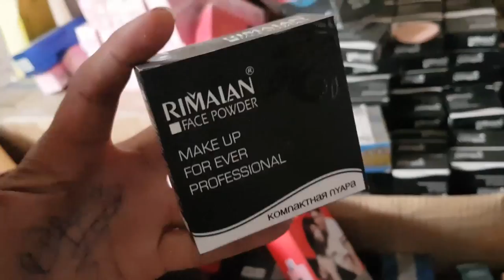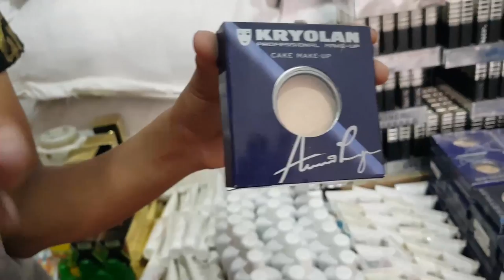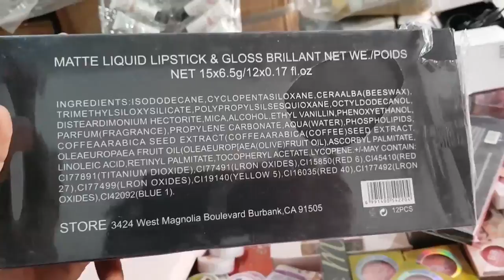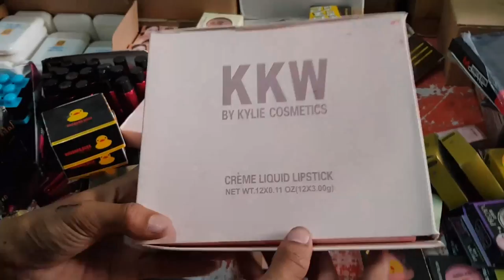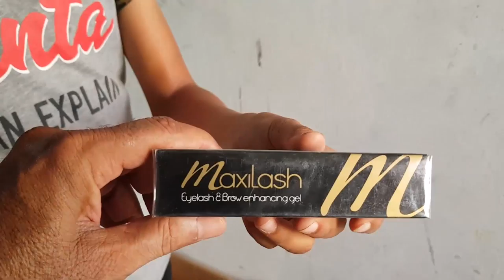SHER SHAH GODAM VLOG | CHEAPEST COSMETIC ITEMS | KARACHI SHER SHAH MARKET